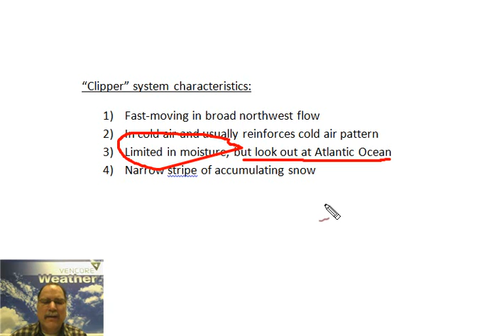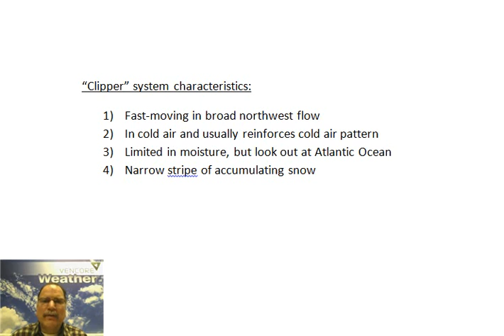Monday 19 Jan 2015 "The Clipper" by Vencore Weather